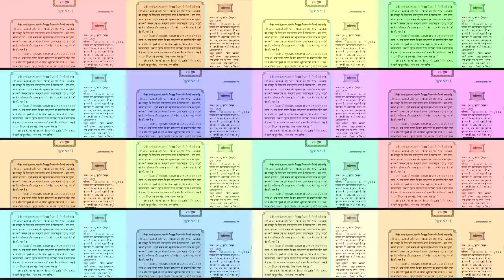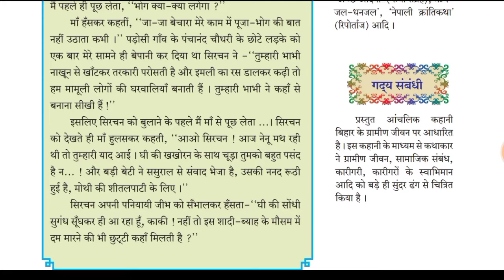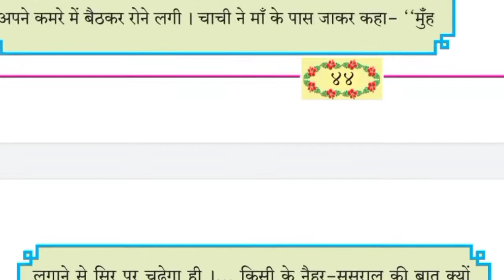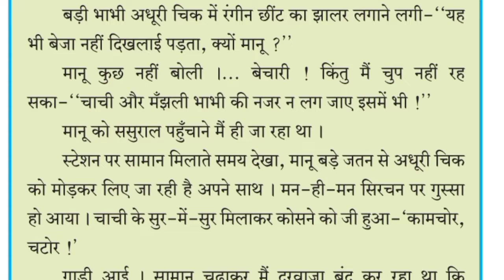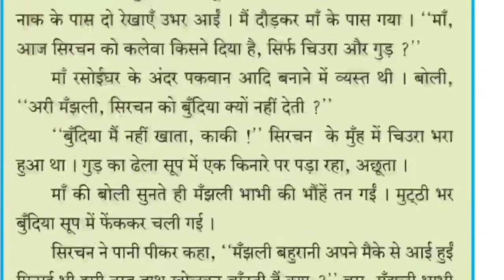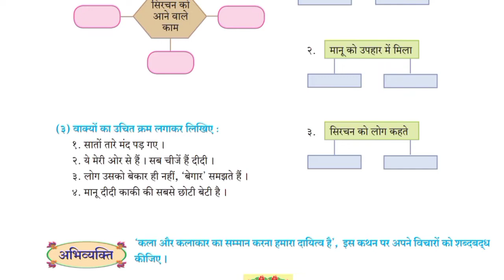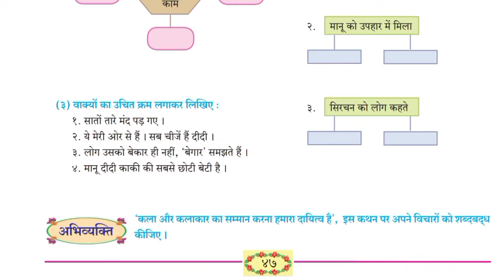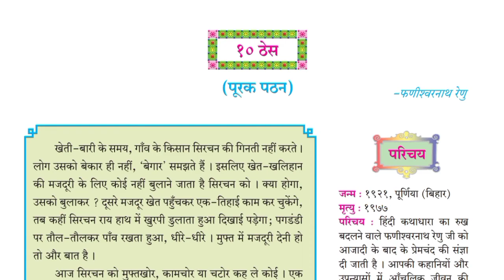ठेस (पूरक पठन)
श्री अविनाश पाटील  - बापूसाहेब डी.डी.विसपूते माध्यमिक व उच्च माध्यमिक विद्यालय वलवाडी ता.जि.धुळे

ठेस के रचनाकार फनिश्वरनाथ जी ने इस कहानी मे एक कुशल कारगीर सिरचन के बारे मे बताया है|